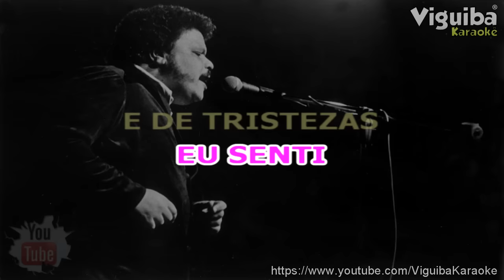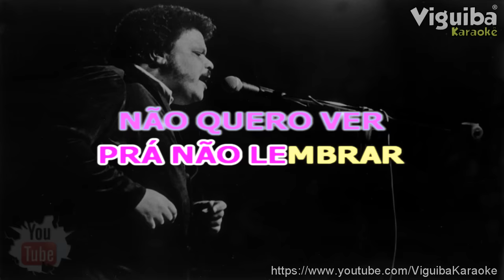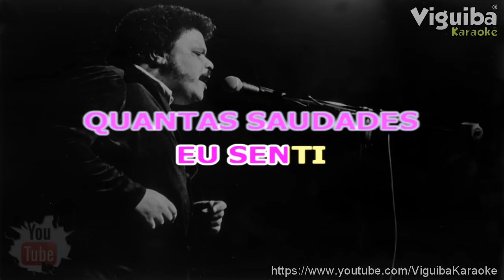🎤 Gostava Tanto de Você - Karaokê (Com Backing vocall)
🎤  Gostava Tanto de Você - Tim Maia -Karaokê